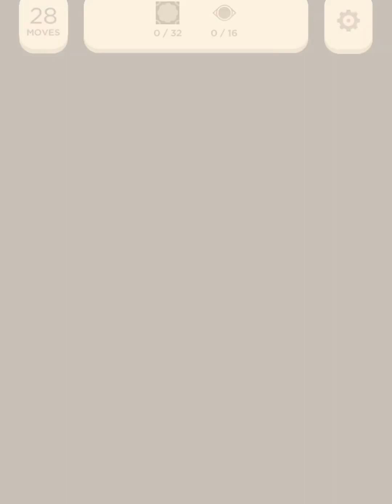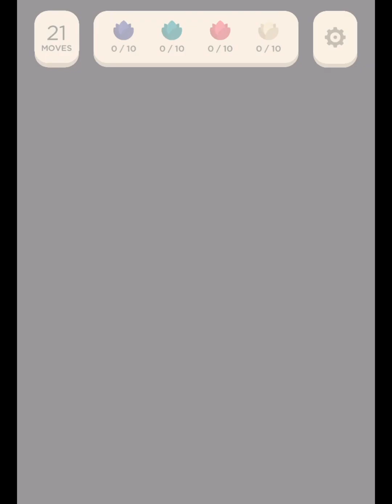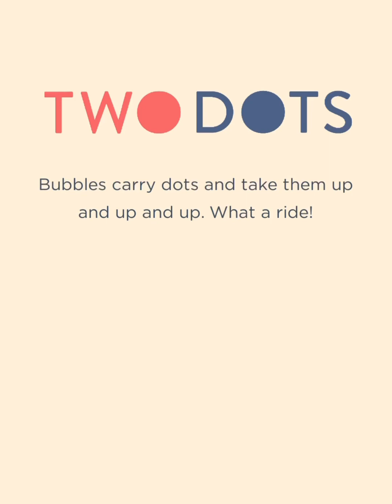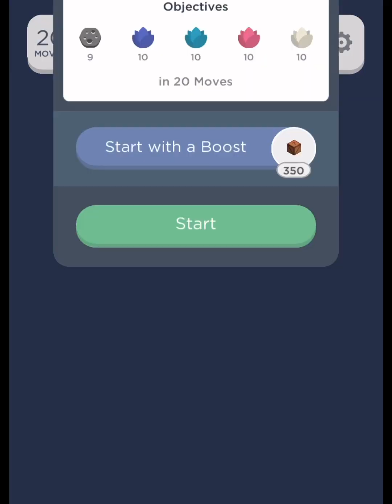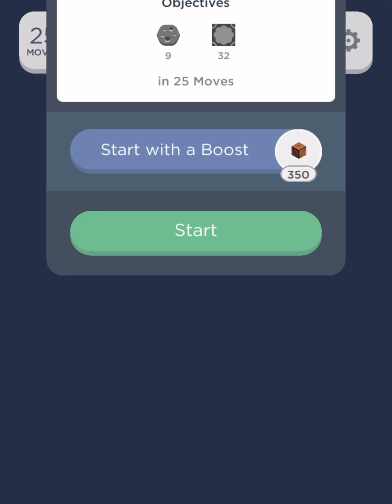Two Dots Subspace Sanctuary Level 1 to 7 Gameplay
Two Dots Subspace Sanctuary Level 1 - 0:00
Two Dots Subspace Sanctuary Level 2 - 0:51
Two Dots Subspace Sanctuary Level 3 - 2:11
Two Dots Subspace Sanctuary Level 4 - 4:18
Two Dots Subspace Sanctuary Level 5 - 6:37
Two Dots Subspace Sanctuary Level 6 - 8:37
Two Dots Subspace Sanctuary Level 7 - 10:53